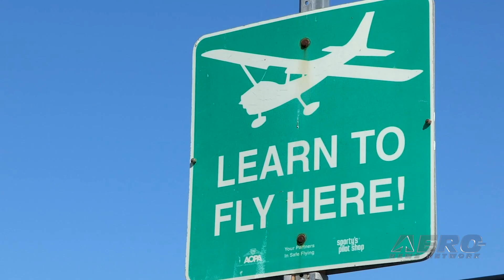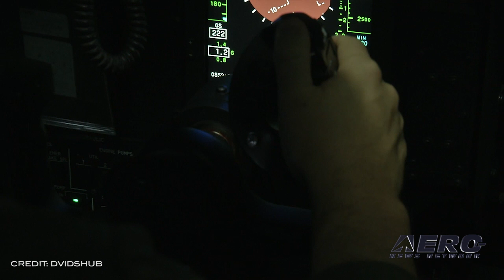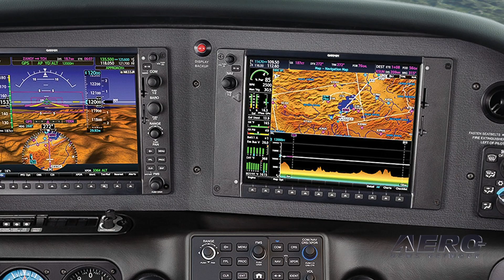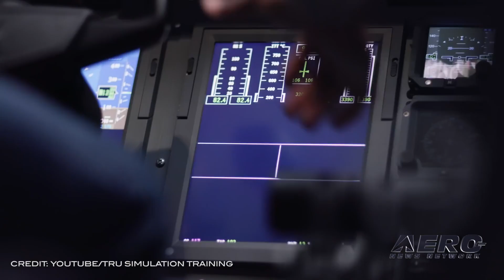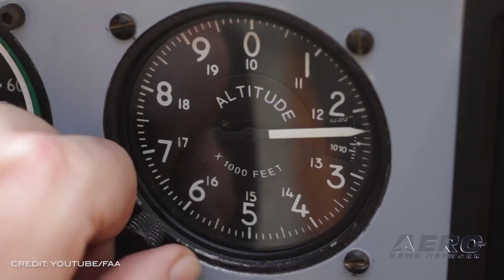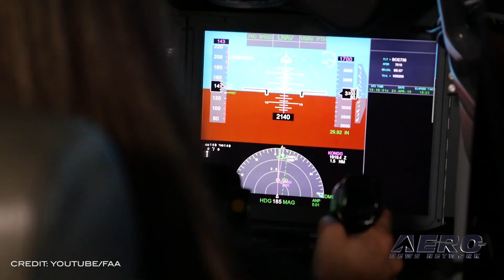Airborne-Flight Training 12.09.20: ERAU Fleet, Warbirds v FAA, GA Awards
Also: Bilateral AvSafety Agreement, AC-130J FTU, ALSIM FTD, Textron Sells Tru

As demand for Embry-Riddle Aeronautical University’s collegiate professional Aviation programs continues to grow, so does their fleet. Since March 2020, 12 new Cessna 172 Nav III “SkyHawk” aircraft and three Diamond DA42 NG VI “Twin Star” aircraft, from Diamond Aircraft, have been added to the fleet at Embry-Riddle’s Prescott Campus.
At the Daytona Beach Campus, one new Diamond and one new Cessna were added during the same timeframe. With these additions, the Prescott Campus’ Department of Flight now houses a total of 45 aircraft. The Daytona Beach Flight Department’s fleet includes 63 Cessnas and 11 Diamonds. EAA has joined with NAFI, ICAS, the North American Trainers Association, GAMA, and AOPA in filing an amicus curiae ("friend of the court") brief in the case of Warbird Adventures, Inc., et al v FAA. The case is challenging a cease and desist order issued to Warbird Adventures by FAA in which the FAA alleges that the company is operating a Limited Category aircraft for compensated flight training without a required exemption. For over 50 years, the General Aviation Awards Program and the FAA have recognized aviation professionals for their contributions to general aviation in the fields of flight instruction, aviation maintenance, and safety. The national Certificated Flight Instructor, Aviation Maintenance Technician, and FAA Safety Representative Honorees will receive an all-expense-paid trip to EAA AirVenture in Oshkosh. During AirVenture, they will receive recognition from the FAA Administrator, attend a dedicated ceremony with high-ranking FAA officials, have their names added to the perpetual plaque in the EAA Museum, and will be honored at an awards luncheon where they receive gifts donated by GAA's industry sponsors. All this -- and MORE in today's episode of Airborne!!!

This episode of Airborne-Flight Training 12.09.20 is chock full of info in this Daily News Episode, Wednesday, December 9th, 2020... Presented by Aero-TV veteran videographer and Airborne Host Kimberly Kay. Kimberly is supported by ANN Chief Videographer Nathan Cremisino, as well as ANN CEO/Editor-In-Chief Jim Campbell. This episode covers:

Embry-Riddle Adds 17 New Aircraft to Fleet
EAA Joins Aviation Groups in Addressing Court Regarding Warbird Case
2021 GA Awards Extend Application Deadline To December 31, 2020
GAMA Welcomes Expanded Bilateral Aviation Safety Agreement on Pilot Training
Air Force Selects Kirtland AFB for AC-130J Formal Training Unit
ALSIM Intro's ALSR20 Flight Training Device
Textron to Sell TRU Simulation + Training Canada to CAE